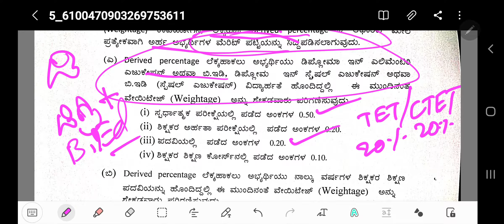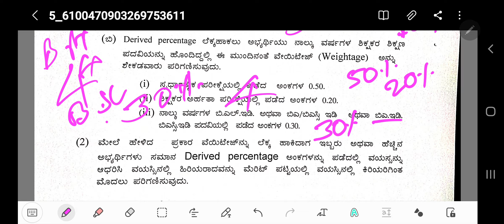gpstr notification 2022 percentage calculation